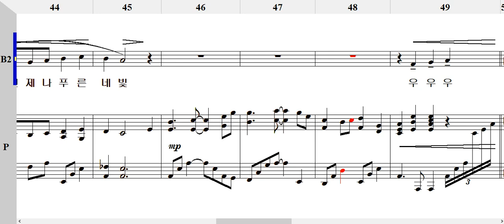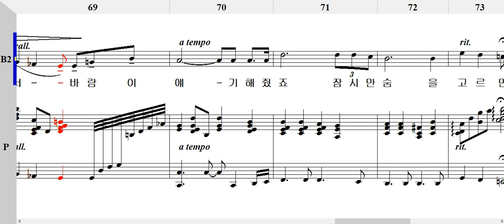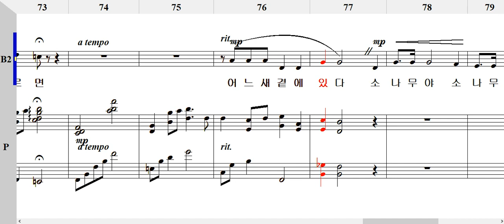소나무(문현주 편곡)_TTBB Bass